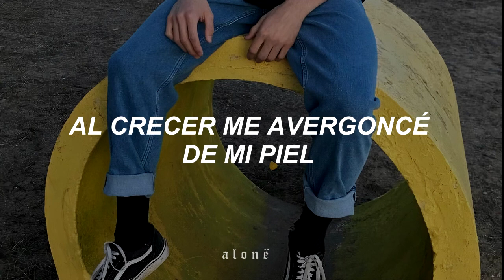Esta canción describe mis crisis existenciales :((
🌹Nombre:
Shoe laces - Curtis Waters (Sub. Español)

🌹Letra:
I'm freaking out
Need a new route
I'm the shame of the family
I'm full of doubts
I'm full of fears
Count up the tears
I keep on aging and aging and
Stacking up all of these years
I need to make a change
Can't live life this way
From tying my shoes
To tying a nose
Too many choices
What should I choose?
Life is a race
I'm scared to lose
I'm paralyzed
I'm hitting snooze
II need some yellow
Warm up the hue
Been here too long
Just feeling the blues
Everything scares me
I hate the news
The world is ending
So, what is the use
Growing up I was ashamed of my skin
Now I'm ashamed of my thoughts
Heard beauty comes from within
But my interiors rotten
Feel like a broken machine
Wishing that I was made proper
I'm too blinded by these dreams